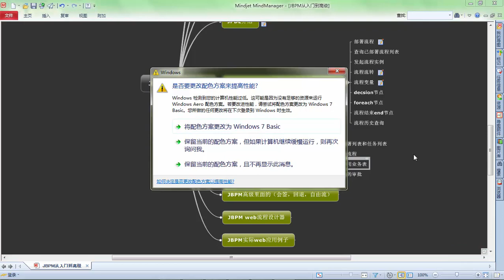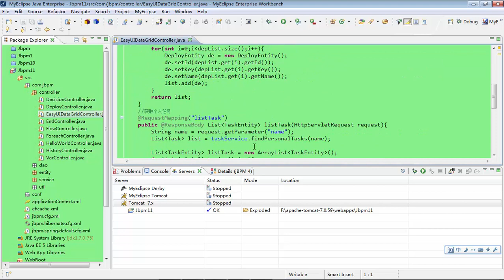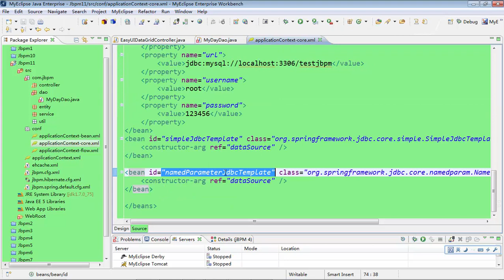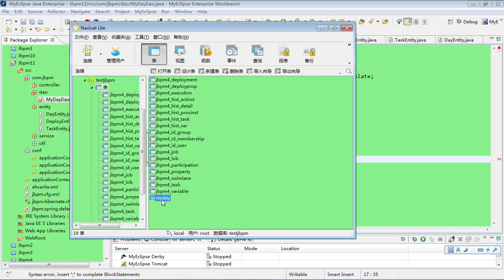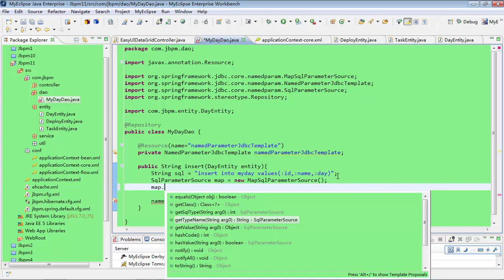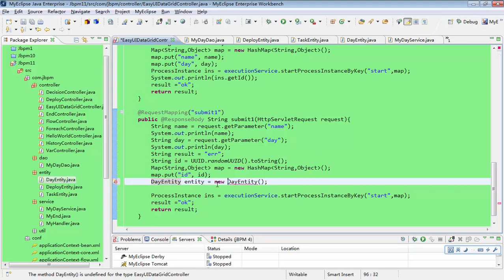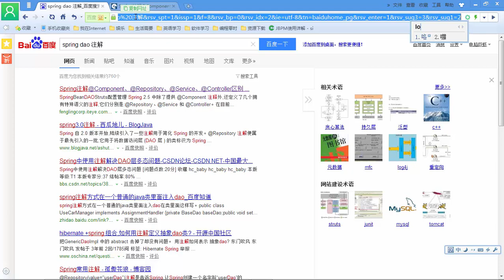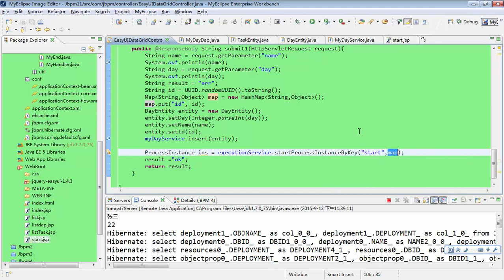JBPM从入门到高级开发21 jbpm高级——使用业务表发起流程